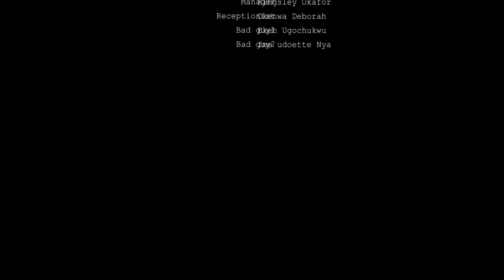How I Ran Into A Kind Man That Changed My Life While Running Away From My Abusive Step Father